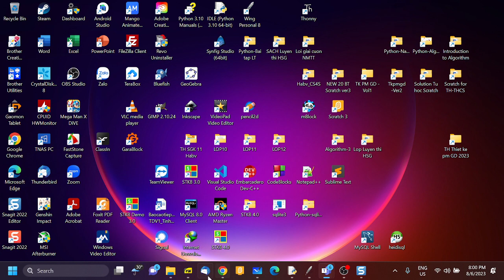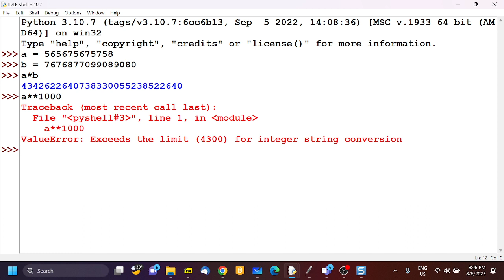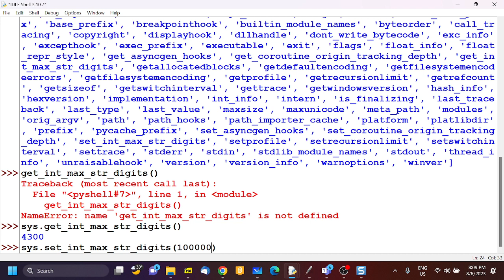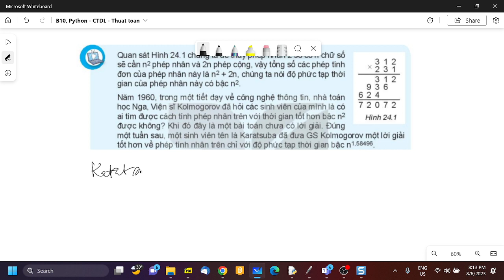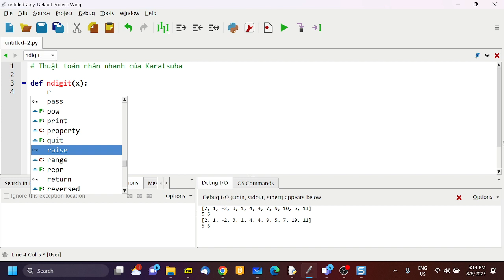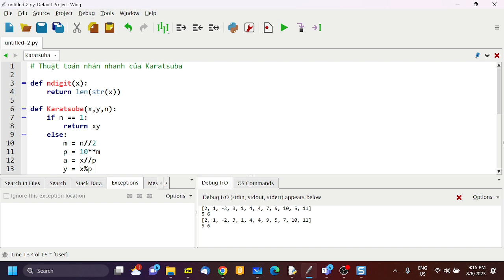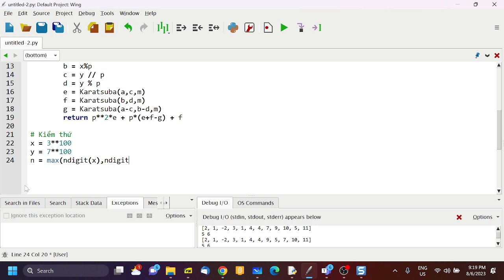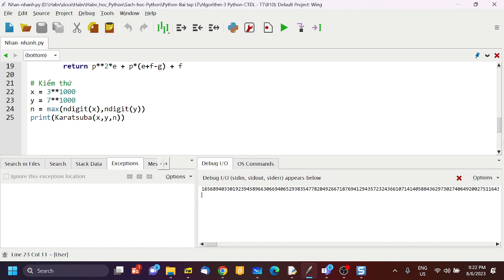B10, Python - CTDL - Thuat toan 2023 06 08 20 00 15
Video Buổi học 10, 8-6-2023, Python - CTDL - Thuat toan